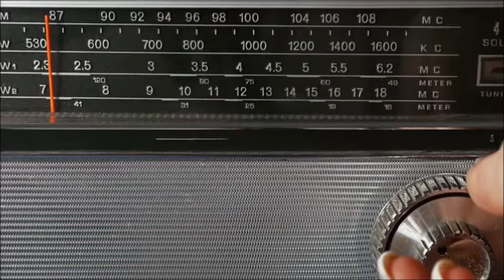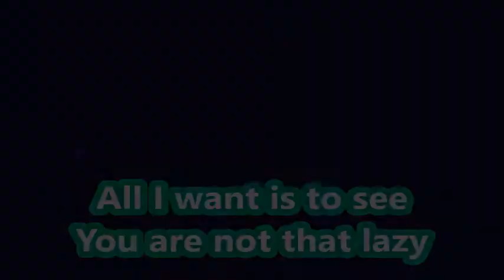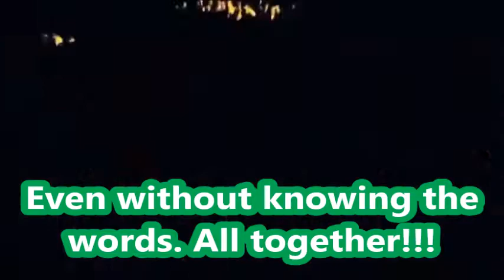D. White - La-La-La (Karaoke Version)